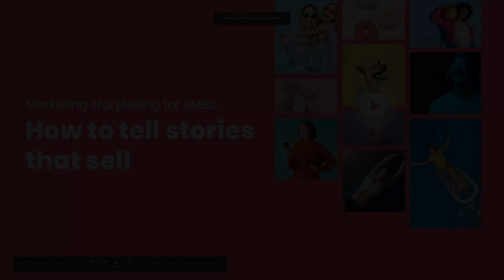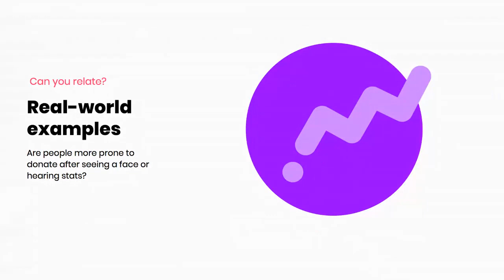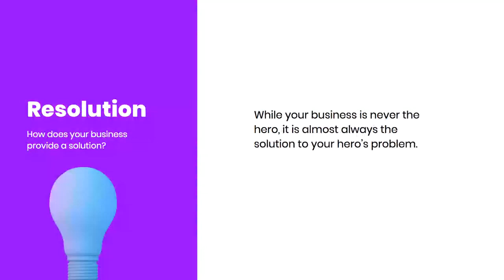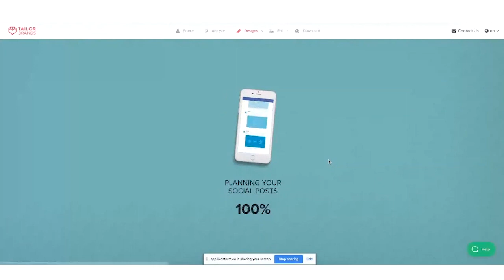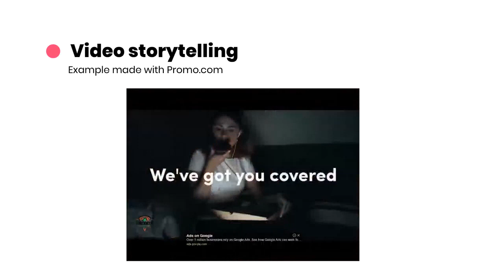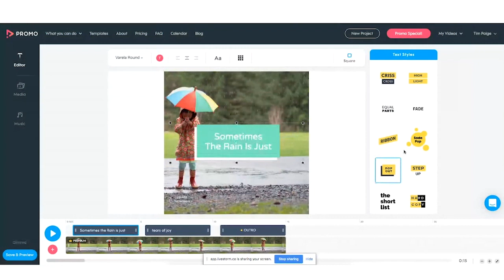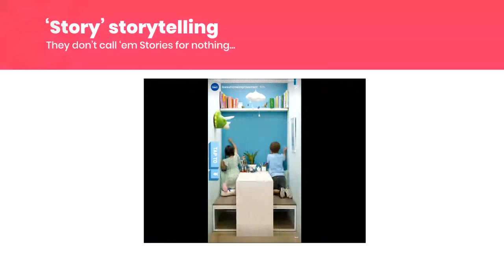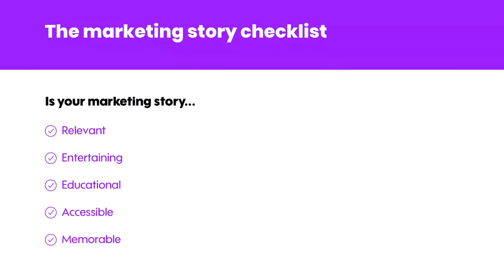Marketing storytelling for SMBs: How to tell stories that sell | Webinar | Tailor Brands X Promo.com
Want to perfect your storytelling abilities and learn to better market your small business? We teamed up with our friends at Tailor Brands to give you the tips and best practices needed to craft and tell stories that sell. You'll learn:

-How to craft your business's marketing story
-How to tell your story through trending channels
-How to leverage your story to boost your business

Follow along with our timestamps below